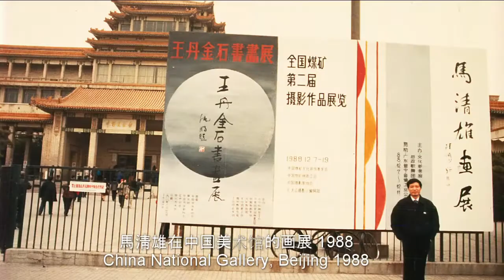马清雄 - Qingxiong Ma - Sound of Ocean 海韵, 刘海粟, 吴作人, 陆俨少, 关山月, 亚明, 何海霞, 赖少奇, 黎雄才, 宋文治, 朱屺瞻, 萧淑芳